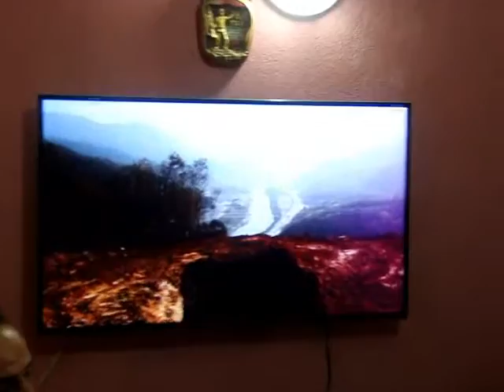Akinci mahallesinde taş ocakları korkusu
Geyve boğazında Akıncı mahallesine yakın yerde taş ocağı korkutuyor